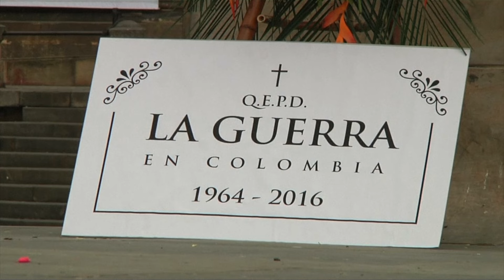Tin Thế Giới - June 24